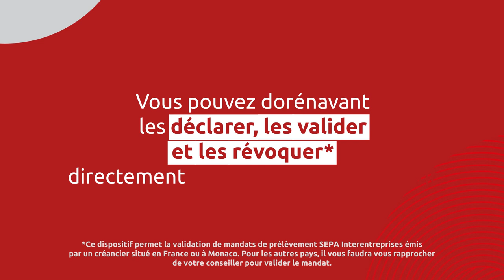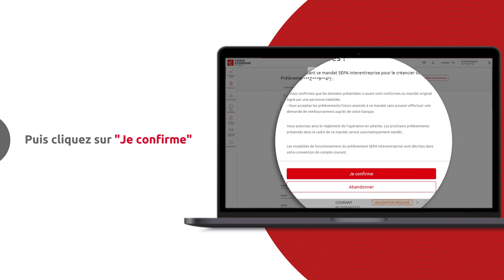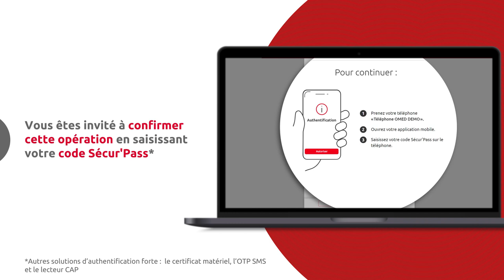[PRO Web & Mobile] Comment gérer les mandats de prélèvements B2B ?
En tant qu'entrepreneur(e), vous êtes amené à utiliser le prélèvement SEPA interentreprises appelé également mandat B2B, notamment pour payer les impôts de votre entreprise ?
Pour simplifier le paiement de ces prélèvements B2B, vous pouvez dorénavant déclarer, valider et révoquer les mandats directement depuis votre espace client web.

Transcription :
En tant qu'entrepreneur(e), vous êtes amené à utiliser les prélèvements SEPA interentreprises, notamment pour payer les impôts de votre entreprise
Pour simplifier la gestion de vos mandats de prélèvements B2B, vous pouvez dorénavant les déclarer, les valider et les révoquer* directement depuis votre espace client
Simplifier ? Dîtes-vous ? Et comment ?
Tout se fait en ligne, depuis votre espace client !
Vous gagnez du temps : plus besoin de passer par votre conseiller ni de transmettre une copie de votre mandat à votre Banque : vous pouvez désormais gérer vos mandats directement depuis l'espace client de votre banque en ligne.
Votre Banque est directement et automatiquement informée
Vous pouvez intervenir sur votre mandat jusqu'à la veille de son échéance.
Vous pouvez éviter ainsi éviter les rejets de prélèvements et les pénalités le cas échéant.
Comment  valider le  mandat d'un prélèvement reçu ?
Vous recevez un mail dans votre Messagerie Sécurisée (MSI).qui vous informe qu’un prélèvement SEPA interentreprises BtoB est en attente de paiement
Sélectionnez "Comptes et relevés" dans le menu, puis  "Prélèvements reçus" pour visualiser votre prélèvement à valider
Les prélèvements en attente de validation sont indiqués par la mention : « validation requise »
Sélectionnez celui que vous voulez valider
Un message vous alerte sur le risque de rejet si le mandat n’est pas validé avant le délai imparti.
Pour donner votre consentement, cliquez sur le bouton « Gérer le mandat » .
Ses caractéristiques sont rappelées à l’écran. Après les avoir vérifiées, cliquez sur «Consentir au mandat »
Puis cliquez sur "Je confirme"
Vous êtes invité à confirmer cette opération en saisissant votre code Sécur'Pass*
Option 2 : comment déclarer  et révoquer un mandat interentreprises ?
Sélectionnez l'onglet Mandat interentreprises
Cliquez sur le bouton «  déclarer un mandat interentreprise »
Saisissez les caractéristiques du mandat, puis validez
Comment révoquer un mandat ?
Choisissez le mandat que vous souhaitez révoquer
Les informations sur le mandat s’affichent. Vous cliquez sur le bouton « Révoquer le mandat ». Un écran vous informe que la révocation met fin aux prélèvements rattachés au mandat en question, dès le lendemain de la demande.